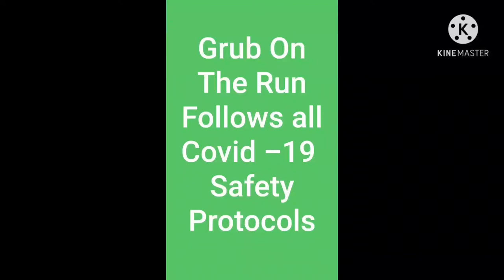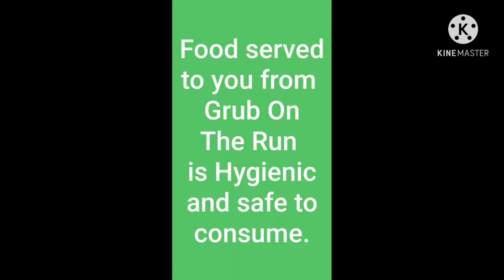Grub On The Run Covid-19 Safety Protocols